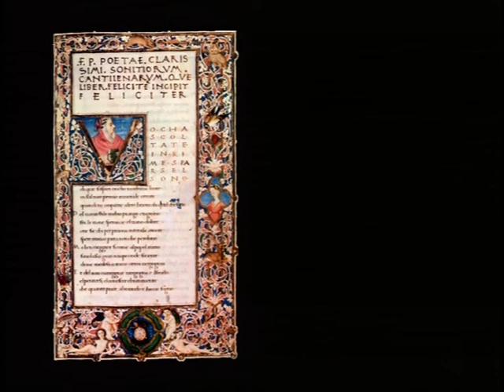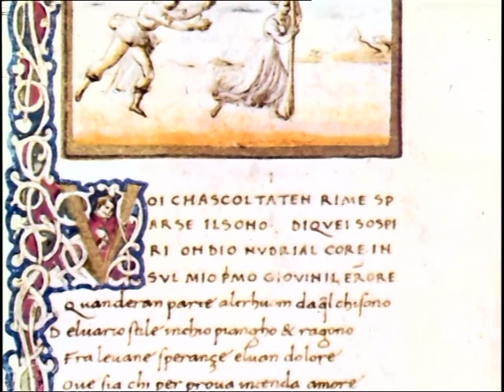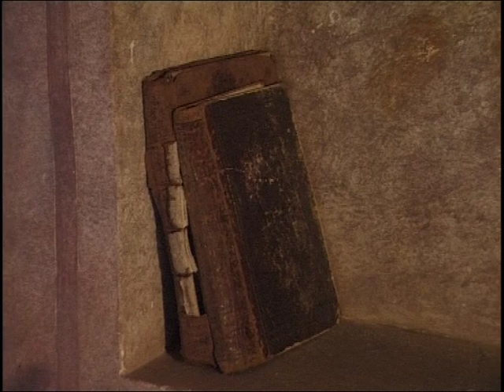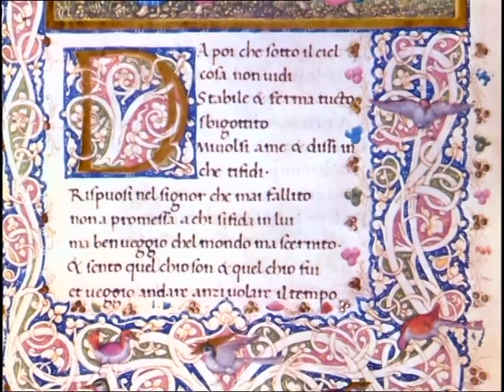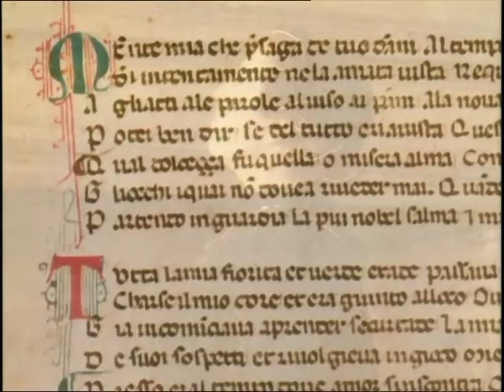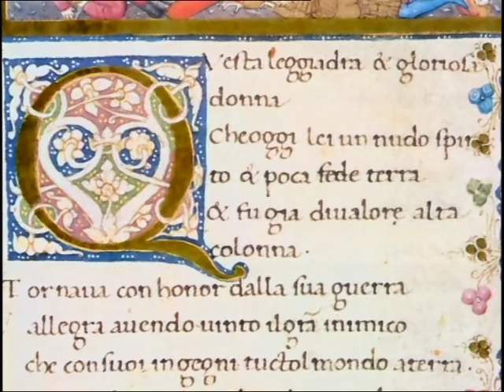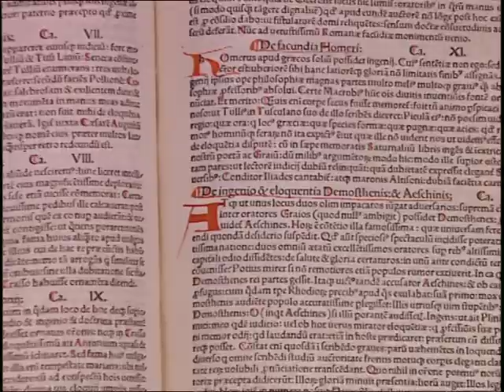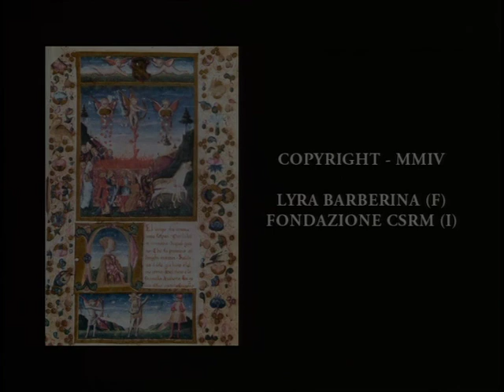Francesco Petrarca - Nella Anfuso -“Voi ch’ascoltate in rime sparse il suono”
L’infinita potenza di questo canto perfetto, crea davanti ai nostri sensi l’universo intero, svela la pura essenza del divino.
Nella Anfuso è l'ultima erede della grande Scuola Italiana di Canto  che è fiorita in Italia nell'età della Rinascenza e che, nonostante il Romanticismo e soprattutto il verismo, è giunta intatta nella Scuola del Cotogni e di Guglielmina Rosati Ricci, Maestra di Nella Anfuso a Firenze  negli anni 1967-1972.
Nella Anfuso, insigne ricercatrice e musicologa, ha contemporaneamente ritrovato i documenti storici del Canto Italiano che illuminano teoricamente la tradizione vocale di cui Nella Anfuso è oggi unanimamente considerata "UNICA RAPPRESENTANTE" .
La critica internazionale l'ha definita la "grande Sacerdotessa del Canto Italiano" ed in effetti il Canto è concepito e praticato da Nella Anfuso come Arte e non come professione per più o meno lauti guadagni e più o meno piccola gloria momentanea.
Nella Anfuso fa ascoltare i capolavori musicali della  grande civiltà italiana con lo strumento vocale  perfetto creato nell'epoca più grande dell' Italia.
Tutte le sue registrazioni sono dei veri documenti artistici e storici e rimarranno come pietre miliari per i posteri.
Nella Anfuso domina dall'alto della sua ineguagliabile virtuosità, del suo ineguagliabile temperamento di interprete, della sua ineguagliabile conoscenza storica, tecnica ed estetica, della sua ineguagliabile bellezza vocale il mondo contemporaneo di divi e divetti dello star-system e dello show-business discografico.
Domanda:
Nella,
amo il Petrarca e possiedo tutte le tue registrazioni con i testi di Petrarca, e anche i tuoi Monteverdi e Caccini e i toscani del disco che è stato presentato alla Scala (ti ricordi? ero emozionantissimo in prima fila). Come declami tu Petrarca non c’è nessuno oggi né attore né cantante. Sei sublime! Perché non registri un disco di poesie con la tua bella voce parlata? Mi vuoi dire se c’è una differenza fra il declamato parlato e cantato?
 tuo seguace da sempre
Carlo Andrea Ricci
Risposta:
mio caro “seguace”: grazie per quello che dici. Ti rispondo con le parole di Platone (Repubblica): “fra la parola parlata e la parola cantata non c’è differenza”. È questa la frase che sta alla base della estetica della Seconda Pratica dei Peri, Caccini, Monteverdi e tanti altri grandi autori della stessa epoca. È il momento in cui maturano in ambito musicale i frutti del platonismo fiorentino. Ecco il predomino della parola e la sua libertà nella pronuncia (la sprezzatura), ecco il musicista che segue le intonazioni musicali della parola da cui la necessità del cantore di essere eccelso anche nella declamazione poetica. Se non si è maestri nella declamazione poetica non si potrà mai realizzare musicalmente la Seconda Pratica, lo stile rappresentativo (nel significato di rappresentazione delle passioni umane e NON di presenza sulla scena-Caccini lo dice chiaramente-). Ancora nel Settecento i grandi teorici raccomandavano lo studio e la pratica della declamazione poetica a voce alta per ben realizzare i recitativi (che oggi vengono strascicati cantando -sic!): Ed io nei lontani anni dello studio ho molto approfondito e praticato studiato la declamazione parlata della poesia. Del resto la prima interprete dell’Arianna è stata una attrice – cantatrice (scelta appositamente da Monteverdi, il quale aveva a disposizione in Italia le migliori cantatrici del mondo). Gli attori oggi purtroppo non studiano più, come si dovrebbe, lo studio della declamazione poetica che richiede: molto fiato, risonanza superiore e voce quindi pura e sonora, conoscenza del tempo naturale fonetico delle sillabe e delle consonanti che permette il fluire naturale dei tempi della pronuncia. Come vedi la declamazione di un Petrarca parlato o cantato (Seconda Pratica) segue la stessa impronta basilare.
Cari saluti
Nella Anfuso

Si consiglia la visione su grande schermo (TV).